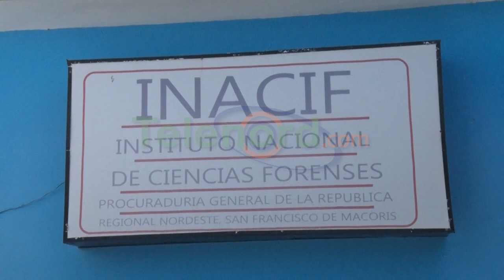Fiscal dice investigan muerte de interno en CCR Vista al Valle SFM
San Francisco De Macorís.- Falleció mientras era trasladado al hospital Regional Universitario San Vicente de Paúl, una persona que cumplía sentencia en el Centro de Corrección y Rehabilitación Vista Al Valle

Se trata de un joven identificado como Pedro Junior Burgos Lantigua alias Papi Orejas, condenado a 20 años de cárcel, quién supuestamente falleció el jueves 13 de junio, tras desnucarse cuando sufrió una caída, en uno de los baños del centro.

Según el magistrado fiscal Benedicto Reynoso, el caso se encuentra siendo investigado por las autoridades, mientras que los familiares pidieron den con el culpable, ya que no descartan el asesinato del joven.

Por el momento las causas del fallecimiento del privado de libertad no han sido reveladas por las autoridades de forma oficial.

Alias Papi Oreja cumplía una sentencia de 20 años de prisión por herir de bala en la cabeza a un niño de ocho años en medio de un asalto en el año 2015, suceso por el cual también fue condenado a 15 años de cárcel Jorge Luis Lantigua alias Jorgito.

El cuerpo del joven fue levantado y llevado al Instituto de Ciencias Forenses para los fines correspondientes.

Es el segundo caso de personas fallecidas en menos de un mes en el recinto penitenciario.